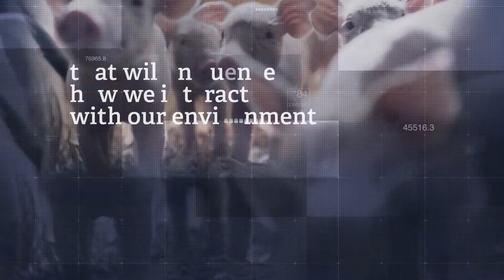Bioinformatics: New Bachelor of Science program at Langara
Langara now offers several bioinformatics programs including Bachelor of Science, Associate of Science Degree, and Diploma in Bioinformatics.

What is bioinformatics? It is an interdisciplinary field of science that combines biology, math and computer science to examine the abundance of  biological data that is generated in our world, daily. Bioinformatics is a growing field; having skills and training in this industry is in high-demand.